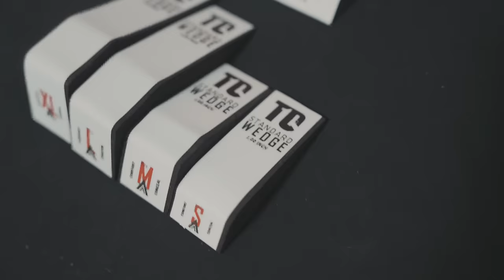How To Appendix Carry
Just a quick look at appendix carry, Tier 1 Concealed holsters, accessories, belts, and our ordering process on our